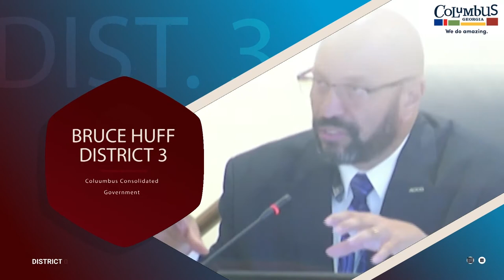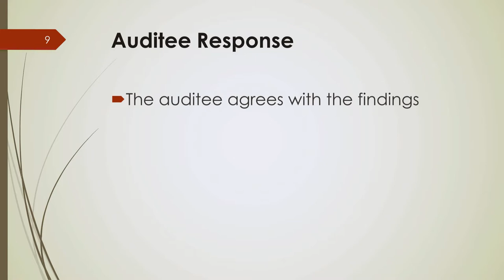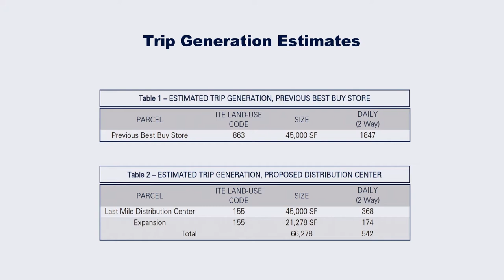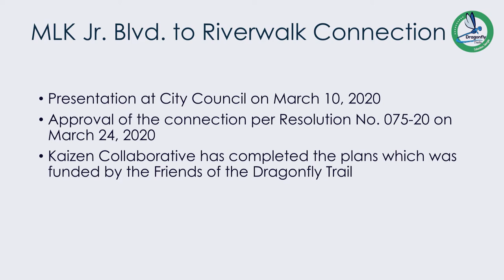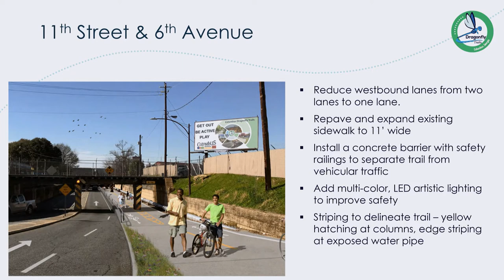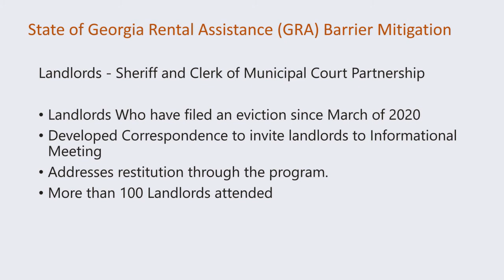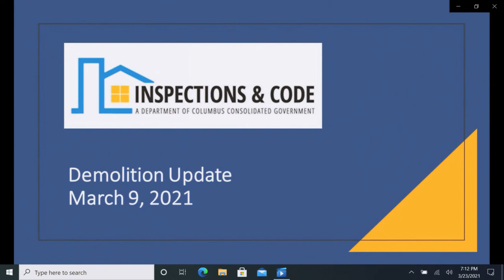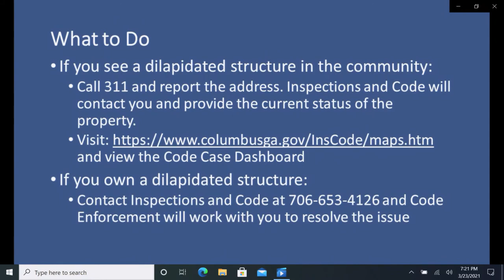Columbus Ga City Council Meeting 03 23 2021